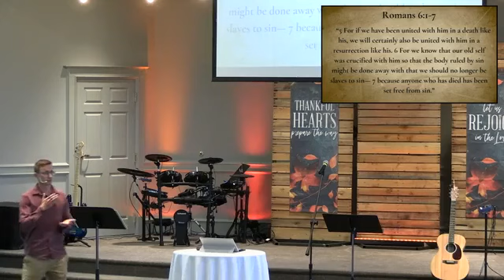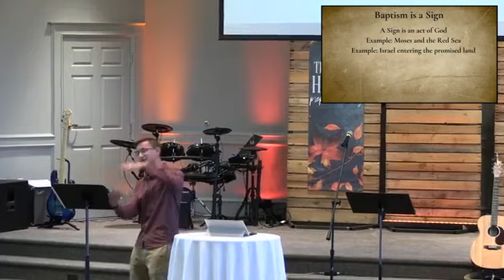Week Thirty, Acts 21:40-22:21, 9/24/23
Chad Sufficool preaches on Baptism and church history.

You are watching a sermon video from our Sunday morning worship gathering at East Petersburg Mennonite Church.

East Petersburg Mennonite Church is a church community that is learning to live and love like Jesus in East Petersburg, PA.

We gather on Sunday Mornings at 10:00 a.m. to worship God, to celebrate in community, and to be equipped for God’s mission in the world.

In fact, the life and rhythms of our church community are shaped by our three values; worship, community, and mission.

+ We value worship by continually focusing on and surrendering to God’s character which transforms our individual lives and relationships.

+ We value community as an extended family of Jesus’ followers celebrating together, encouraging each other, and investing in the lives of others.

+ We value mission while being led by the Holy Spirit, we demonstrate the goodness of God’s love, peace, and healing to our neighbors.

We believe God has called us to disciple locally, to influence regionally, and proclaim worldwide. For us, that means focusing our discipling efforts in East Petersburg, to be a gospel influence in  Lancaster, and to proclaim Jesus to the ends of the earth.

Our story began in 1720 when some neighbors first began gathering together. Ever since then, we have been intertwined with the neighborhoods of East Petersburg and we love being part of this town.

In this network, we are connected to local churches through our district, resourced by regional gathers of churches in the Lancaster area, and globally connected to churches across the United States and the World.

We invite you to gather us for worship at 10:00 a.m. on Sunday mornings! We are located at 6279 Main Street in East Petersburg, PA.